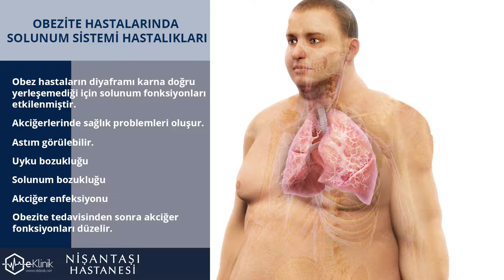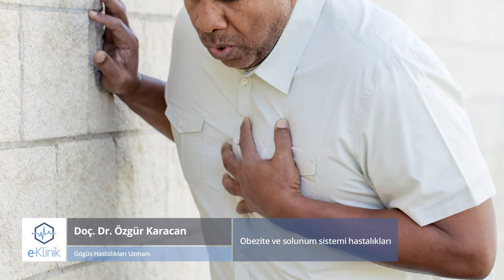Obezite hastalarında solunum sistemi hastalıkları - Doç. Dr. Özgür Karacan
Doç. Dr. Özgür Karacan, ''Obezite hastalarında solunum sistemi hastalıkları'' sorusunu yanıtlıyor.